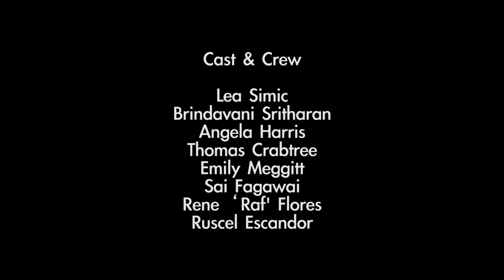SkateparkLPK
Skatepark@LPK is a short film project created by local young people from Lalor Park (Western Sydney). It focuses on the environmental issues of litter behaviour in areas most frequented by young people (i.e. skate parks and local shops). The short film highlights the positive need to promote litter awareness to our local communities, and the social and environmental consequences of littering. Skatepark@LPK was created during a series of free film workshops hosted by Blacktown City Libraries during National Youth Week 2015.

This project is a NSW EPA Waste Less, Recycle More initiative funded from the waste levy and is proudly supported by Blacktown City Council and Blacktown City Libraries.